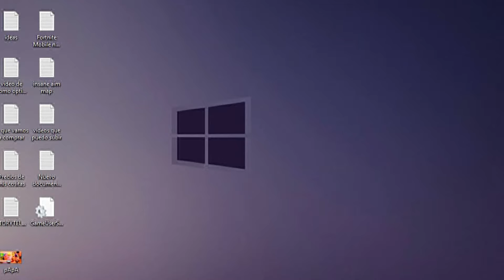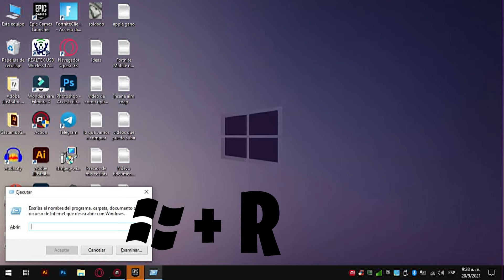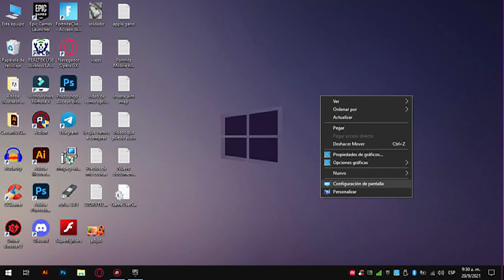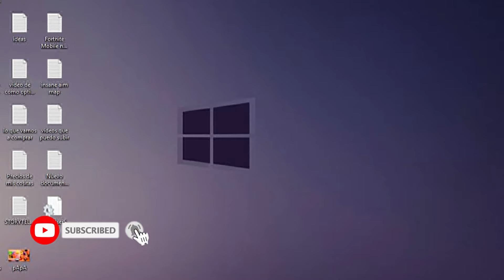como SUBIR los FPS en FORTNITE PC GAMA BAJA como OPTIMIZAR FORTNITE para PC de BAJOS RECURSOS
Te enseño una configuración que te ayudará subir y aumentar los fps de fortnite sin importar en la pc o laptop que juegues, esto te ayudará a optimizar y poder jugar a mas fps ;)

Meta 10K antes de diciembre

PEOPLELITE

(contamos con Telegram y DIscord)

Pd: Estoy muy activo en twitter ;)